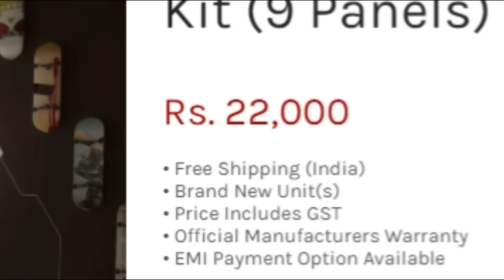How To Make Nanoleaf Aurora RGB Light Panels - Smart Home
In this video I have shown you How to make Nanoleaf Aurora Light Panels at home with RGB lights.
This DIY light panels can be used for walls and enhance our Gaming Setup. It can make our space a Smart Home. Nanoleaf Rhythm inspired me to build this project. Also they are Built without 3d printer so its very easy to make.

Material Required:
-Cardboard
-RGB Strip Light Multicolor with Remote
-Foam Sheets
-Aluminum Foil